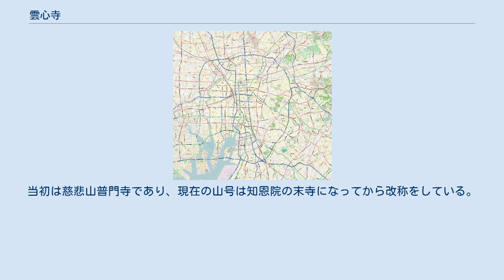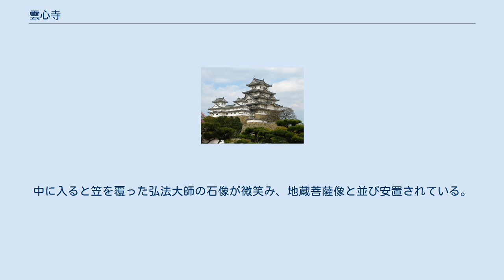雲心寺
雲心寺（うんしんじ）は、愛知県名古屋市熱田区尾頭町三丁目にある浄土宗鎮西派の寺院。
名古屋三大仏の一つである阿弥陀如来像を本尊とする。
 開山者の近藤武兵衛が身内を亡くして山伏になった時に知り合った僧侶を迎え、元文四年（1739年）に開山した。
翌年には現在の東海市から熱田の現在地に一部を残し、移転した。
その時の寺院は現在も東海市に残っており、知多新四国霊場の札所となっている。
当初は慈悲山普門寺であり、現在の山号は知恩院の末寺になってから改称をしている。
 明治維新までは檀家を持たぬ寺院であり、名古屋の著名人の寄進で運営されており、戦後には名古屋市の市観光協会の後援により大名古屋十二支恵当寺の第七番霊場として午年の守り本尊、勢至菩薩を安置している。
 本尊である阿弥陀如来像は江戸時代に京都の仏師山本茂祐が作成し、開眼した仏像である。
着座をしているので大きくは見えないが実際には2m以上の大きさがある。
それまでの本尊は胎内仏として祀られている。
 この仏師を紹介したのは当時の建中寺の住職であり、また、名古屋の三大仏の一つとされ、興正寺の大日如来像、栄国寺の阿弥陀如来像と並ぶ。
 戦中には金属の提供により梵鐘を失い、戦後には区画整理により敷地は縮小された。
中に入ると笠を覆った弘法大師の石像が微笑み、地蔵菩薩像と並び安置されている。
境内の池は「心」の字を象っており、傍らには付属の幼稚園が併設されている。